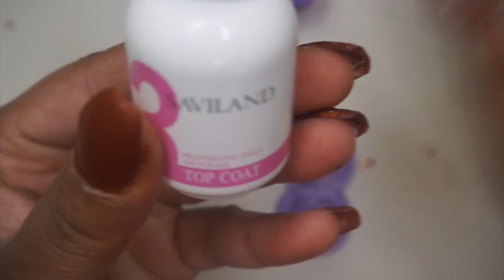Trying Apres Nail Extensions | Get To Know Me | Beginner Friendly